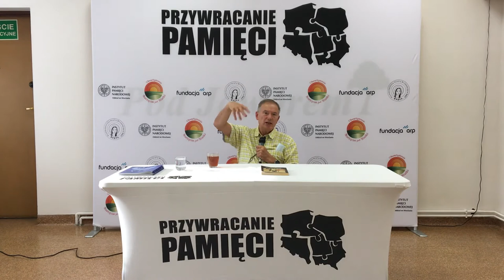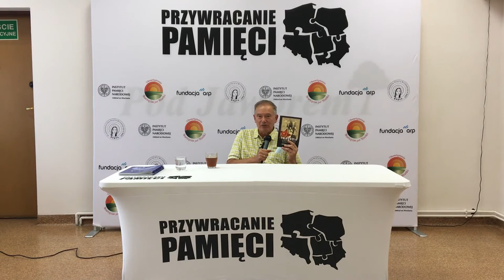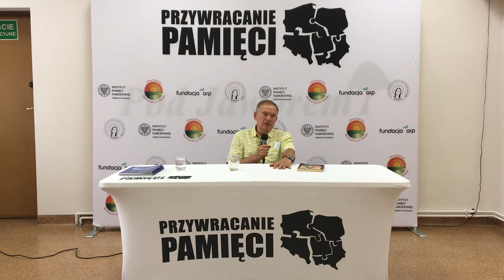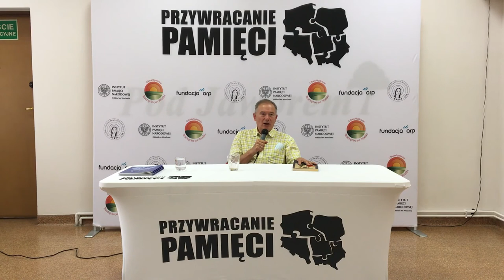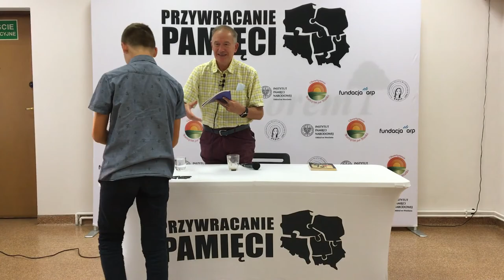"Losy polskości na wschodzie", prof. Nikołaj Iwanow, "Przywracanie Pamięci"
"Losy polskości na wschodzie", prof. Nikołaj Iwanow. Wykład poświęcony Polakom zamieszkującym ziemie wschodnie, obecne tereny Litwy, Białorusi, Ukrainy oraz Rosji w czasach wielkich prześladowań i represji.